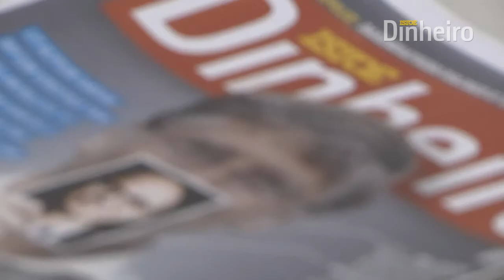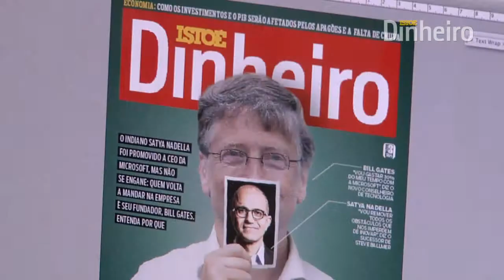Ele vai destravar a Microsoft?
O indiano Satya Nadella foi promovido a CEO e, com a ajuda de Bill Gates, que volta à empresa, terá a missão de recolocá-la no caminho da inovação